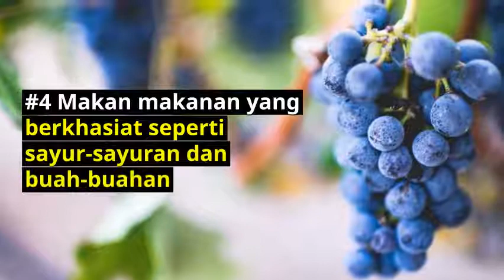5 Cara untuk Mengatasi Darah Pekat (Deep Vein Thrombosis)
Darah pekat merupakan sebuah masalah umum dalam kalangan masyarakat sekarang. Hal ini sekiranya berlarutan boleh mendatangkan penyakit-penyakit kronik.

Oleh itu, punca masalah ini harus dikenal pasti agar rawatan yang sesuai dapat diambil untuk membendung gejala ini.